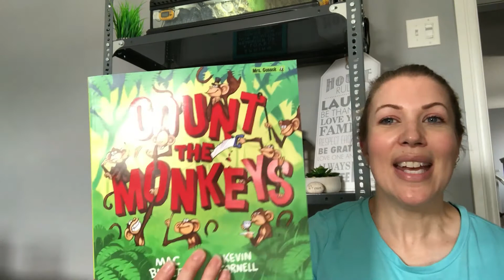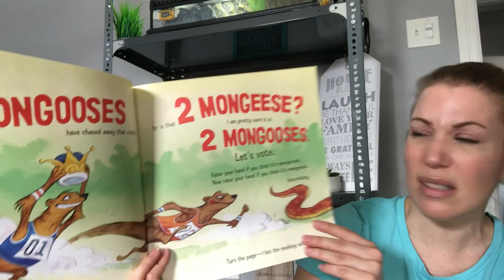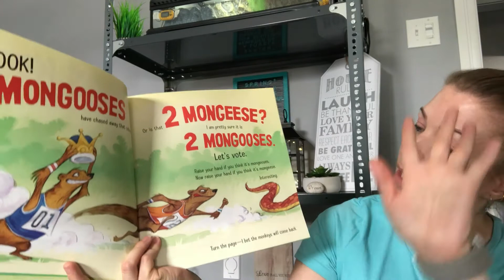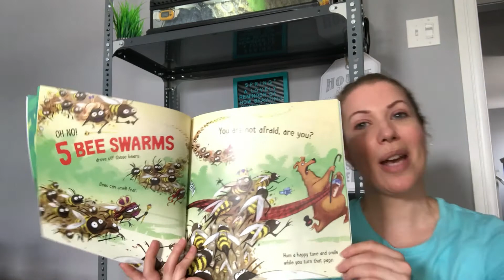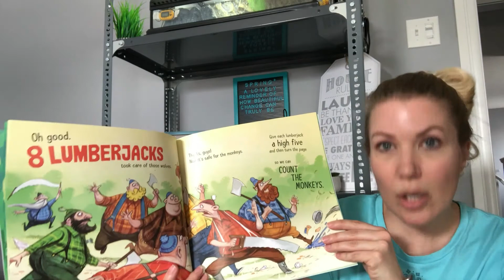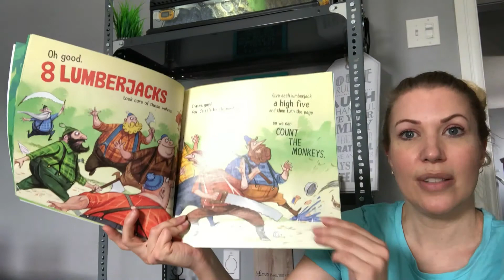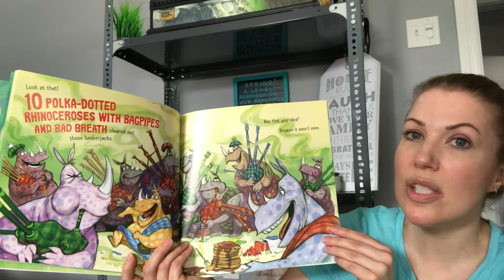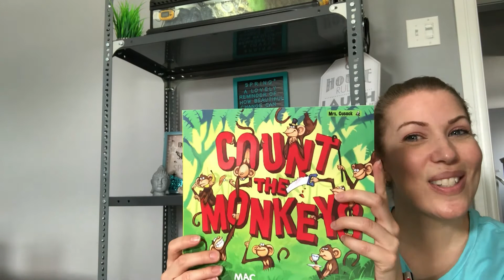Count the Monkeys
Today I am reading a crazy fun counting book. See if you can count along with me. The book is called Count the Monkeys by Mac Barnett and Kevin Cornell, published by Scolastic Inc. ENJOY!